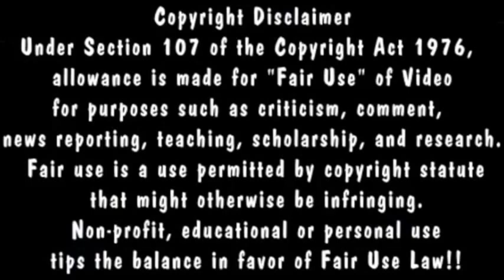Kiely Rodni Party Swami Sami Smith 12:36 BS Call - Car in Water Surveillance Fire WebCam Video🚨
Channel Not Monetized!!
HUFORIC - Operated out of mobile RV Traveling the countryside in USA/Canada
All Donations used for Travel Expenses, Motion Activated Video Surveillance and Photo Equipment, Digital Camcorders, Androids, iPads, Computers, DVD Burners, Flash Drives, Memory Chips, Research, Investigations, Video Documenting of all things Paranormal... Ghosts, Bigfoot, Nightly Sky-Watching for UFO's, True Crime Investigations, Gas for Vehicles, Etc...
H.U.F.O.R.I.C. -
Hawkins UFO Research &
Investigations Center

H.U.F.O.R.I.C.
Operated out of mobile RV traveling the country for 3 years now.  To the Trolls ... I've not been in Stephenville Texas for over 3 years now so stop sending me satellite pics of my old address from over 3 years ago you're way off!!   lol... Always on the move I've been all over the country for years!

Video created by Mike Hawkins
Video Created/Edited by
Mike Hawkins

​@DOLLY VISION
@Ryan Upchurch    @XanamayX
@Ryan Upchurch Fans
@Zav Girl
@Molly Golightly
@Cinema Shogun
@Ryan Upchurch

@RyanUpchurch   @Ryan Upchurch

true crime podcasts kiely rodni case death creeksquad xanamayx sami smith tiktok girls missing cold cases serial killers abductions creepy shady sketchy party creepers sami partying hard tony dodge creeper peeper missing persons reports podcast creeps prosser lake reservoir drone footage hippies truckee california nevada cults hippy culture burning man wicker man bohemian grove burning man wicker man sacrifices kiely rodni headlights kiely's car going in prosser lake reservoir surveillance footage camera cellphone pings cars leaving crime scene conspiracy only means two or more people conspire to commit a crime etc so say conspiracy theory all you like